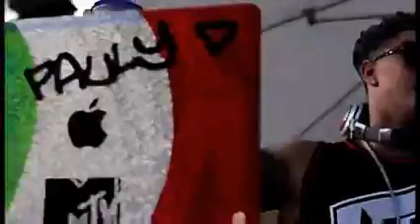DASH "Night Of My Life" PROMO VIDEO - RPI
The Official "Pauly D Project" theme song performed by DASH has hit the airwaves and mad a huge splash just before the summer!

Pauly D feat DASH "Night of My Life" will definitley be a summer hit and you can have the performance LIVE at your next event!